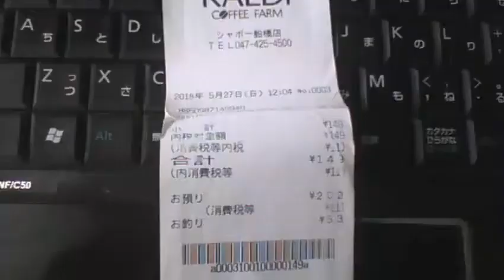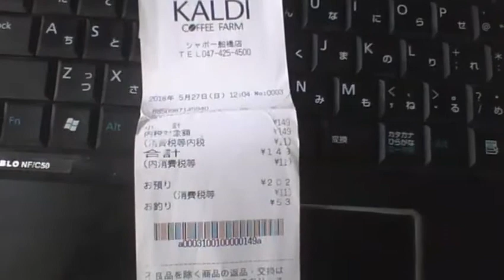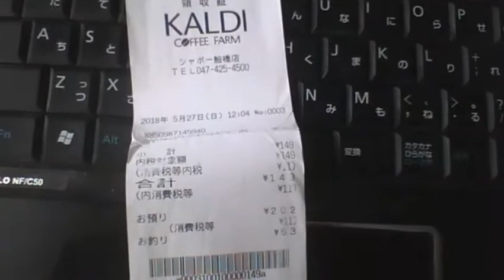【俺様のレシート紹介】千葉県船橋市 KALDI COFFEE FALM シャポー船橋店 20180527 【ガーベージセクション】